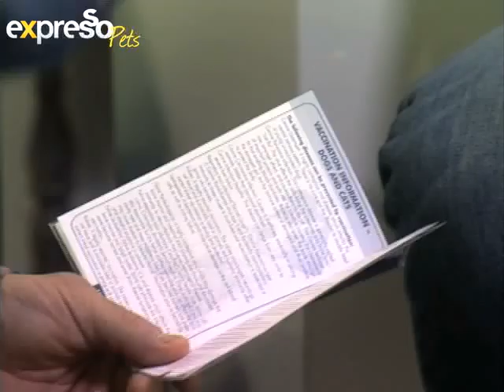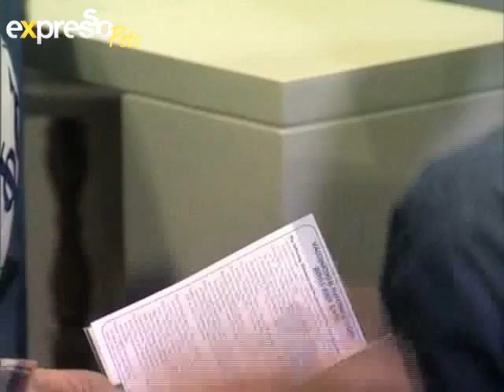Bobtail: Vaccination (10.08.2012)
When considering buying a puppy OR an older dog, one must also accept the responsibility of caring for the puppy's/dog's health needs.
Discussing the importance of Vaccination.